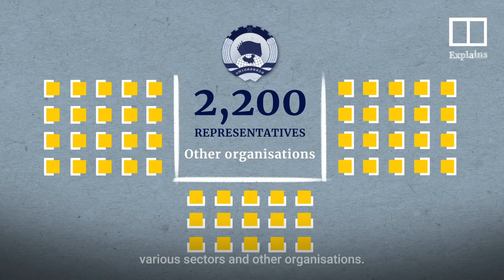The ‘two sessions’ – China’s most important political meetings of the year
China normally holds its most important annual political meetings in March, when the top political advisory body and national legislature gather. But in 2020, the meetings were postponed to May 22, 2020, because of the coronavirus pandemic.
Although the “two sessions” take place only days apart on the political calendar, the Chinese People’s Political Consultative Congress (CPPCC) and the National People’s Congress (NPC) are two very distinct gatherings.
Here’s a closer look at how the two sessions, known as lianghui in Chinese, shape the nation’s policies.